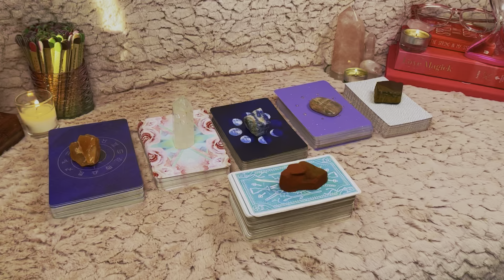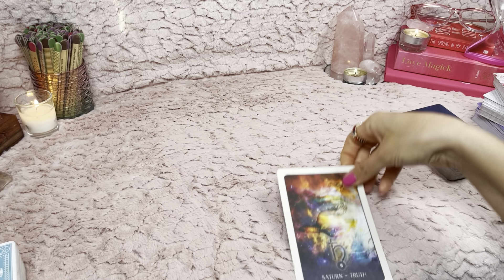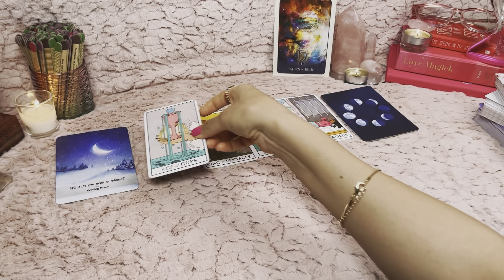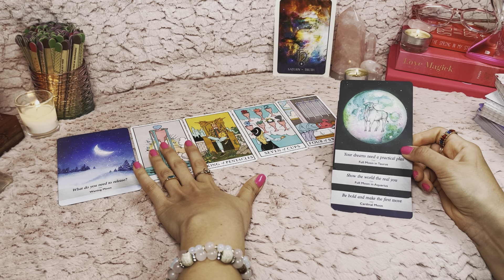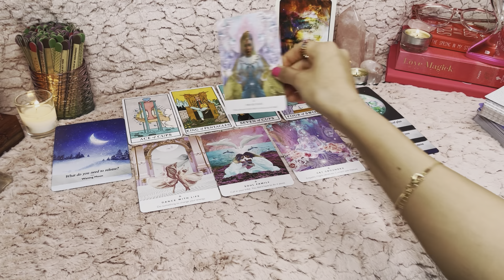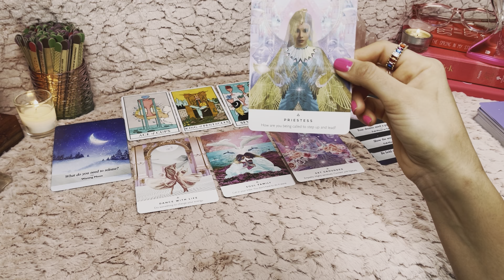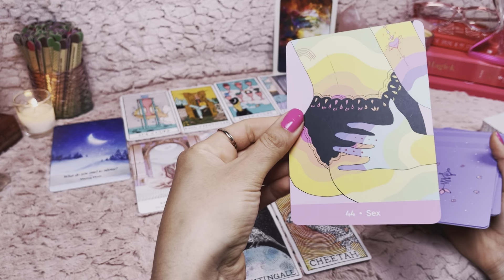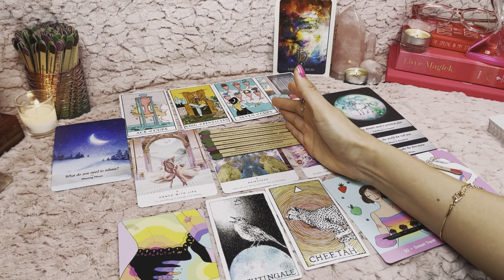Libra ♎️ "UR JUST 😍😍😍" 💖🦋🤩 Tarot Reading | February 2021 *Forecast*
Libra Tarot forecast & predictions\horoscope for February 2021

THIS MONTHS RECOMENDATIONS:

-Forgiving what you cant forget (5star 2k reviews)

-G.Orwell 1984

-FREE 3 Months Music:

✨MOONOLOGY DECK

✨ROMANCE ANGELS

✨STARSEED ORACLE

TAROT READER TIP: I suggest watching sun, moon, and rising sign. To figure out ur sun moon and rising sign, go check out ur birth chart on a birth chart calculator using sidereal astro for more accurate readings/results Western astro ok too. ✌️